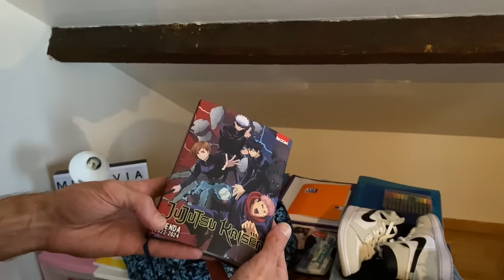MA NOUVELLE MAISON JE SUIS MILLIONNAIRE !!!